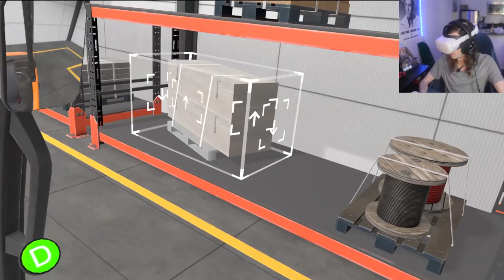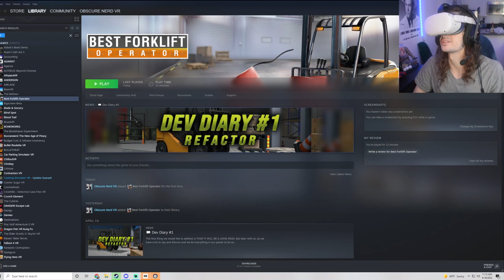Trying to Drive a VR FORKLIFT | Best Forklift Operator VR NEW Update (Gameplay)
I tried out the new VR update to the Steam game Best Forklift Simulator to see if I could become the best VR forklift operator on the scene. Did I do that? Probably not. But it's a pretty cool simulator if this is what you're into! Or if you just like virtual reality forklifts... ~~ and Join me here every few days for new VR comedy videos!

vr forklift simulator
vr forklift trainer
forklift training simulator
vr training simulations
new best forklift operator vr update
quest 2 forklift simulator
2022 VR Games
Obscure Nerd
vr gameplay videos
Virtual Reality
2022 VR Games
2022 VR Gameplay
funny VR Moments
Comedian
SteamVR